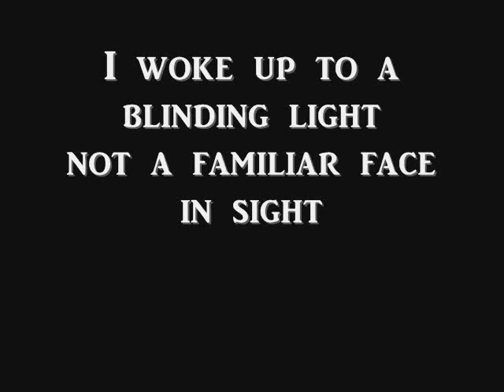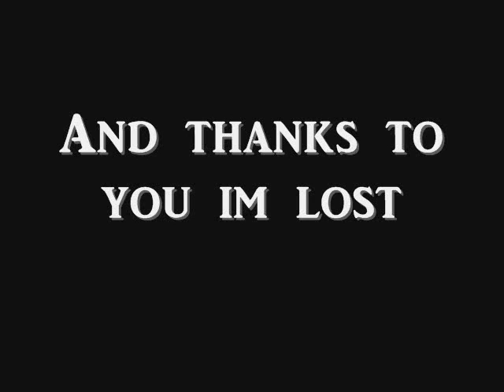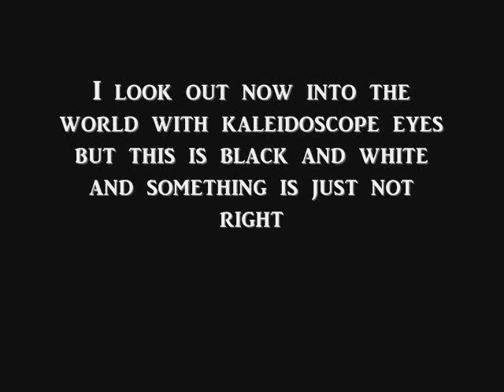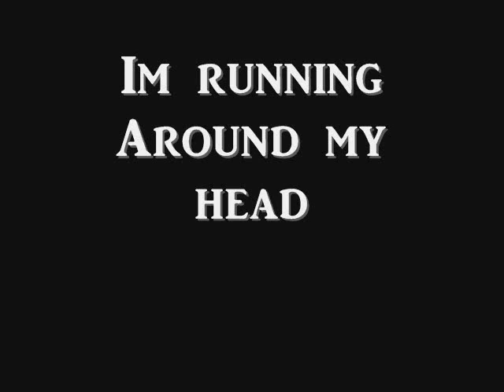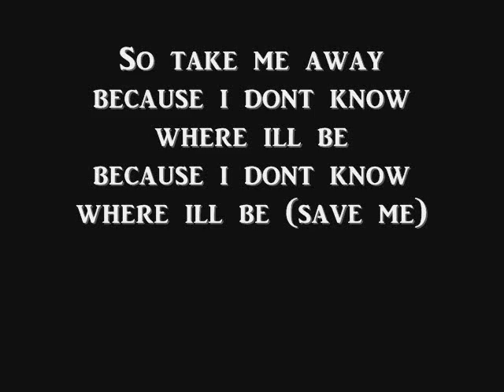Kaleidoscope Eyes by Chris Sanchez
Produced by Jon Walls